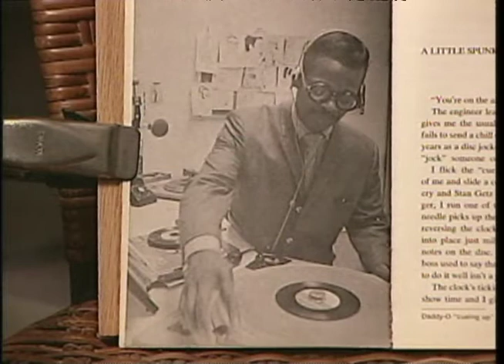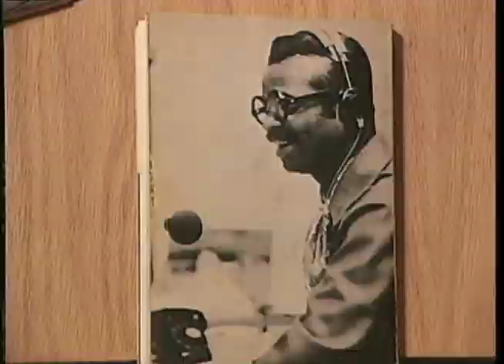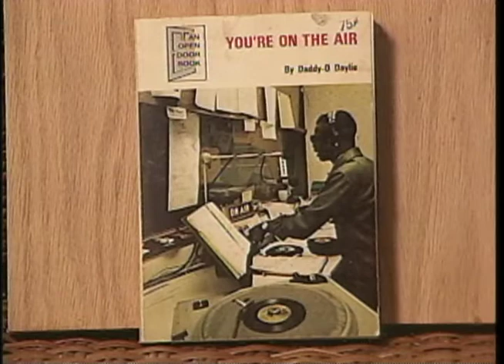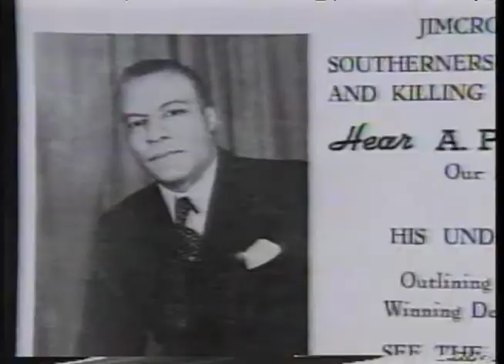The HistoryMakers: Chicagoland TV (Chicago 2004)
Five promos produced by CLTV are featured with each promo featuring a specific HistoryMaker:  Abena Joan P. Brown (00:00:25), Jacoby Dickens (00:02:16), Zerrie D. Campbell (00:04:03), Ernie Banks (00:05:55), and Warrick L. Carter (00:07:51).